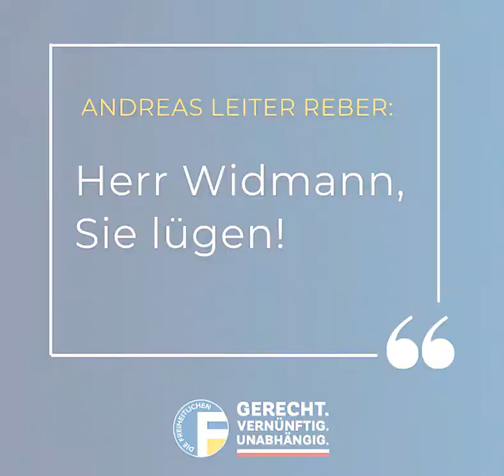Widmann: Vom Macher zum Märchenerzähler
𝐕𝐨𝐦 𝐌𝐚𝐜𝐡𝐞𝐫 𝐳𝐮𝐦 𝐌ä𝐫𝐜𝐡𝐞𝐧𝐞𝐫𝐳ä𝐡𝐥𝐞𝐫

Die natürliche Immunität und den Nachweis von Antikörpern in den Strategieplan des Landes einzubauen, die Menschen aufzuklären und zu informieren wäre laut Gesundheitslandesrat Thomas Widmann zwar „inhaltlich völlig richtig“, aber Rom würde das nicht zulassen.
Die Regionalregierung der Emilia Romagna macht aber genau das, um die Pandemie schneller bewältigen zu können.